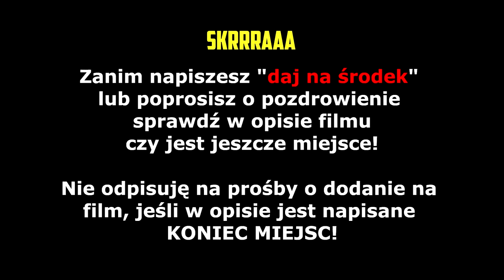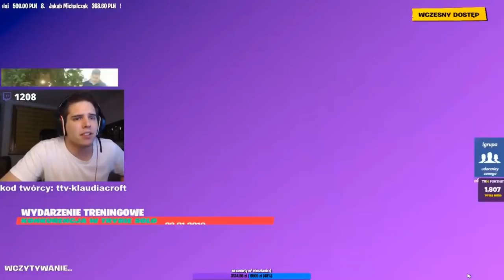ZONY! Dziewczyna z makijażem DRIFTA - Co zrobić?! Duo z LEESOO! | SHOTY | DEFF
ZONY! Dziewczyna z makijażem DRIFTA - Co zrobić?!
Duo z LEESOO!
Nutellowy dik!

   !!! KONIEC MIEJSC !!!